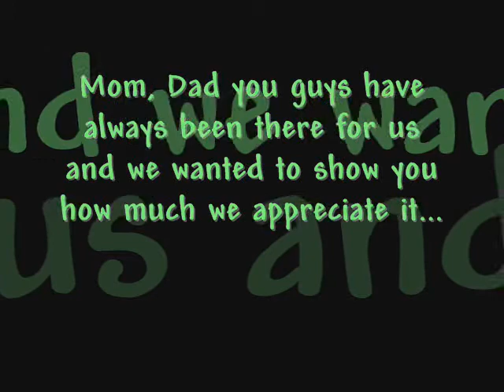We love you Mom and Dad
Something i made for my parents:)